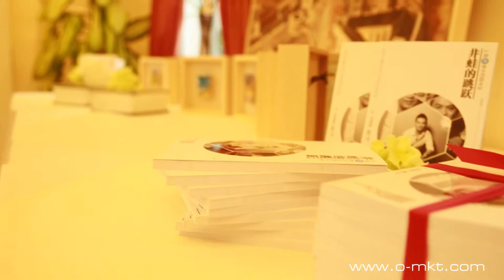Jp LAM Book Launching in Mauritius Jp LAM 《井蛙的跳跃》毛里求斯在沪青年创业家新书发布会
Jp LAM Book Launching Event in Mauritius
Event honored by the:
Honourable Minister Alain Wong - Ministry of Civil Service & Administrative Reforms
His Excellency Mr. Li LI - Ambassador of the People's Republic of China in Mauritius
The former Ambassador of Mauritius in China; Mr. Lam Po Tang
The former Ambassador of Mauritius in China; Mr. Paul Chong Leung
Finalist of Miss Universe China 2014: Catherine Wang
China Top Model: Sally Zhang